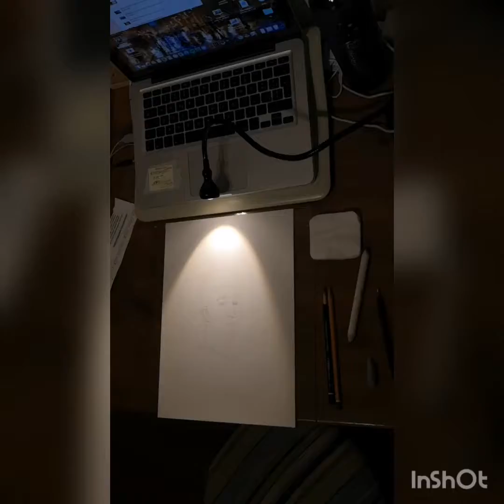Self portrait timelapse (2020) - Mathieu Gorelli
Primo tentativo di auto ritratto 😅  c'è ancora molto da migliorare ma sono soddisfatto di come son venute le singole parti.